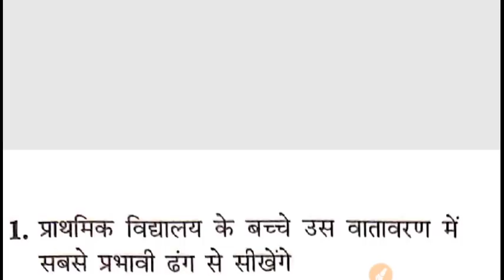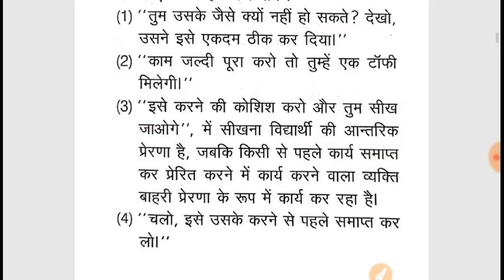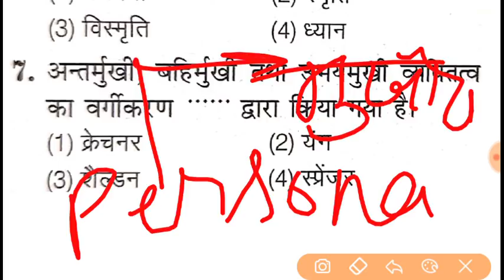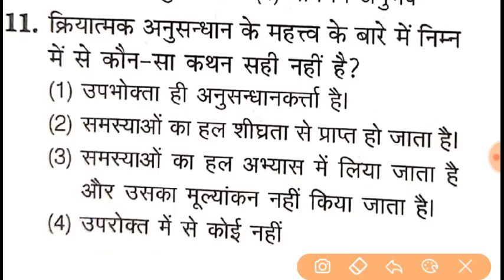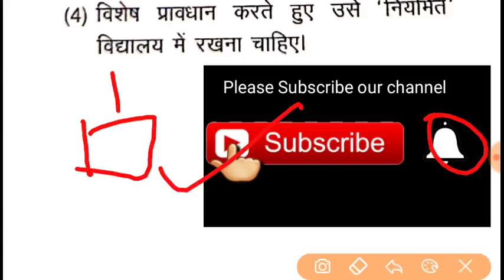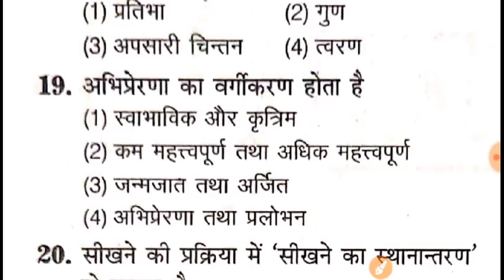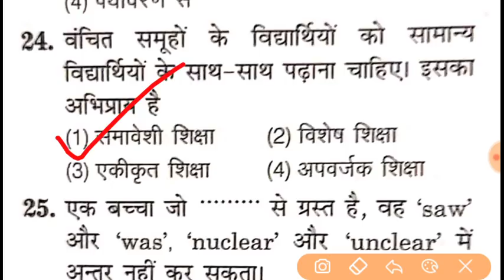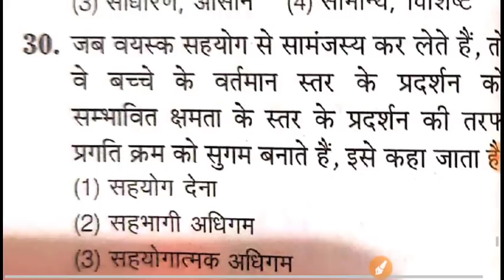UPTET/CTET मनोविज्ञान सबसे कठिन 30 प्रश्न टीईटी CTET TOP 30 प्रश्न BY DHEERAJ DWIVEDI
✓मनोविज्ञान मज़ा आजाएगा सम्पूर्ण वीडियो देखें🥰🌹🌹

✓हिंदी बेसिक से लेकर उपर तक 🌹🌹🌹🌹🌹🌹❤️

✓✓इंस्टाग्राम पर फॉलो करना न भूलें✓✓✓✓✓®®®®®❤️💓❤️❤️💓❤️❤️💓❤️

Protein vasa  tricks
जय हिंद
ये टेलीग्राम ग्रुप सभी बहन भाई join करलें uptet की बेहतर तैयारी के लिए

part-2
Uptet पर्यावरण के सभी बच्चे नोट्स बनाएं , सफलता के लिए अपने हाथ से नोट्स ही पढें!

Uptet ENVIRONMENT
Uptet math
Uptet english
 uptet baal manovigyan
Uptet sanskrit
Uptet hindi
Uptet ENVIRONMENT
Uptet math
Uptet english
 uptet baal manovigyan
Uptet sanskrit
Uptet hindi
Uptet ENVIRONMENT
Uptet math
Uptet english
 uptet baal manovigyan
Uptet sanskrit
Uptet hindi
Uptet ENVIRONMENT
Uptet math
Uptet english
 uptet baal manovigyan
Uptet sanskrit
Uptet hindi
टेट हिंदी
UPTET मैथ
UPTET संस्कृत
UPTET बालमनोविज्ञान
UPTET इंग्लिश
Uptet math
Uptet english
 uptet baal manovigyan
Uptet sanskrit
Uptet hindi
Uptet ENVIRONMENT
Uptet math
Uptet english
 uptet baal manovigyan
Uptet sanskrit
Uptet hindi
Uptet ENVIRONMENT
Uptet math
Uptet english
 uptet baal manovigyan
Uptet sanskrit
Uptet hindi
टेट हिंदी
UPTET मैथ
UPTET संस्कृत
UPTET बालमनोविज्ञान
UPTET इंग्लिश
व्याख्या ज्यामिति , रेखा , कोण uptet tet टीईटी मैथ गणित,

DHEERAJ SIR
ENVIRONMENT CTET UPTET